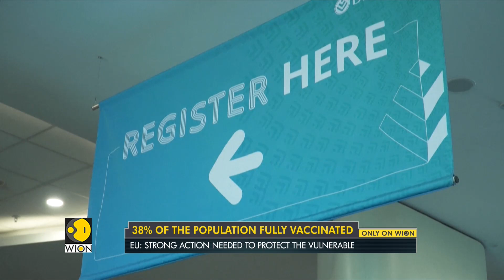Omicron variant | South Africa reports 26,976 covid-19 cases reported in 24 hours | Latest News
South Africa reported its highest daily tally of new coronavirus cases ever, a few days after President Cyril Ramaphosa tested positive for the infection. South Africa was the first country to detect the new omicron strain.